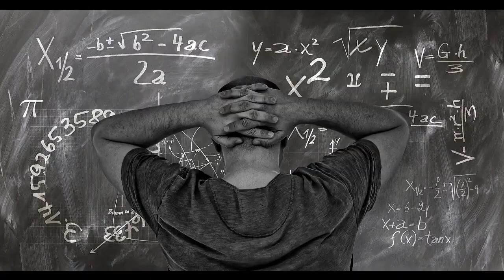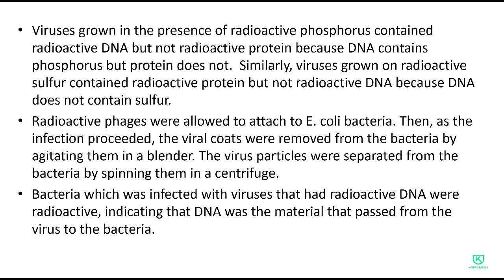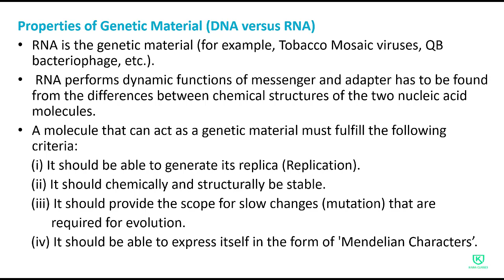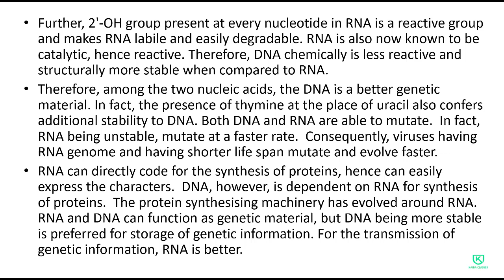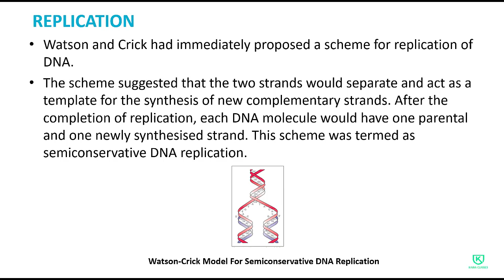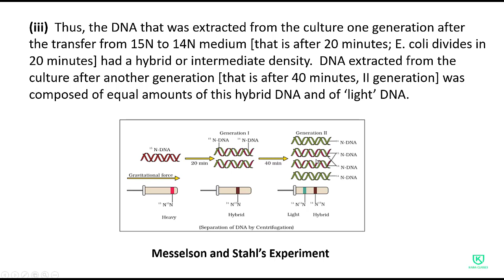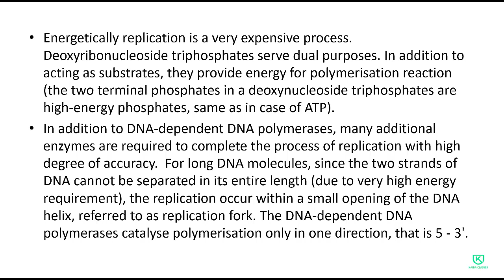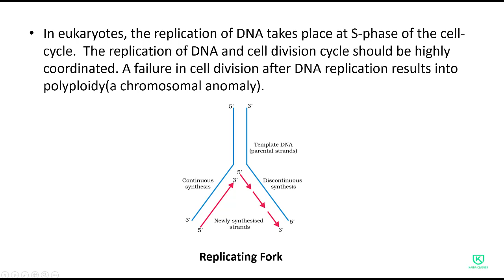Biology Class - 12 Chapter 6 | Molecular Basis Of Inheritance | Hindi | Lecture - 3 | NEET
This Channel Will Teach You All Subjects Of CBSE And ICSE Board With Fun And Interactive Presentation.
In This Video You Will Learn Biology Chapter 6 For Class - 12 " MolecularBasisOfInheritance " in Hindi.

neet 2020
neet biology
neet preparation
kaira classes
neet 2021
neet aipmt
biology principles of inheritance and variation
class 12 biology principles of inheritance and variation
class 12 in hindi principles of inheritance and variation
class 12 principles of inheritance and variation
class 12 neet principles of inheritance and variation
class 12 ncert
inheritance and variation genetics notes
genetics neet notes
ncert explanation
biology class 12
neet exam
genetics
cbse board exam
neet
medical
cbse board
biology class 12 ncert biology
12th board cbse
principles of inheritance and variation
class 12 mendels law of inheritance
mendelian principles of heredity
law of inheritance
mendels law of segregation
mendels law mendels
three laws mendelian inheritance
mendelian genetics principle of inheritance
mendelian principles ncert
12th biology chapter 6
12 biology in hindi ncert class
12 biology chapter 6
class 12 biology inheritance
class 12 biology in hindi language
class 12 biology chapter 6 in hindi
class 12 biology molecular basis of inheritance
12th biology in hindi
12th class biology chapter 6
12th class biology in hindi ncert
ncert class 12th biology

Reference : Ncert Books.